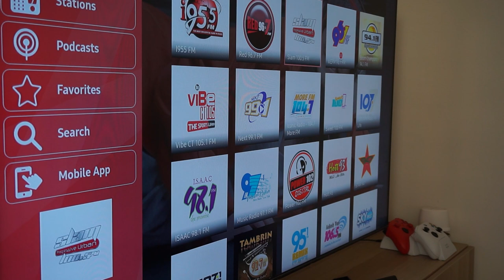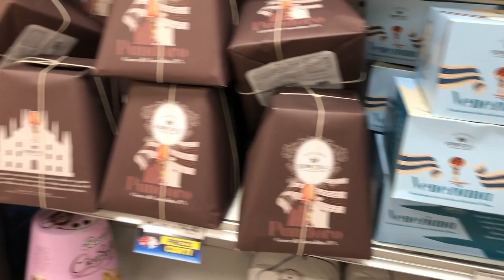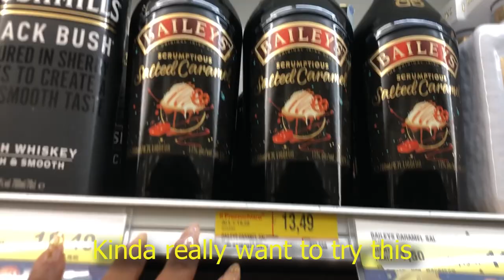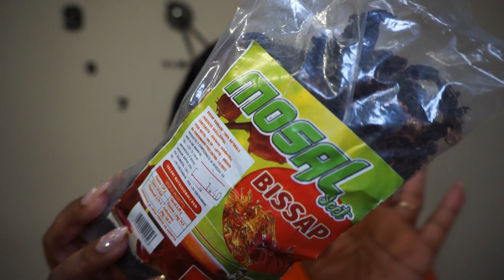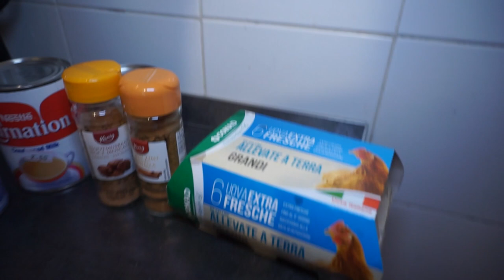Found Sorrel, Making Punch De Creme - Trini's in Italy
It's VLOGMASSSSS Day 7! Can't take the Trini-ness out of a Trini, found sorrel and making some yummy punch de creme and getting into the spirit of the season.

New to This Trini Will?
Welcome, happy to have you here. A little about me-- I like cooking, travelling as well as trying and learning new things so I use this channel to explore a lot and share my experiences.